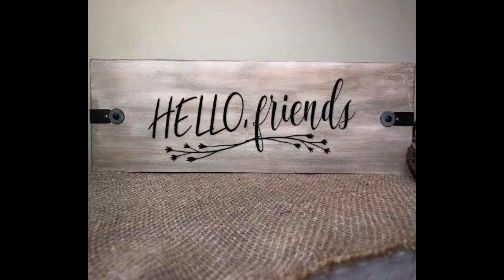90's Kids Special 😋 தேன் மிட்டாய் 😋 வெறும் 3 பொருளில் 90's Kids Snack in Lock-down tamil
90's Kids Special  😋 தேன் மிட்டாய் 😋 வெறும்  3 பொருளில்   90's Kids Snack in Lock-down tamil